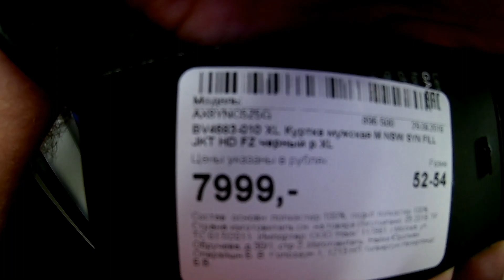Куртка утепленная Nike M NSW SYN FILL JKT HD HZ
Куртка утепленная демисезонная от фирмы Nike cпортивного стиля.